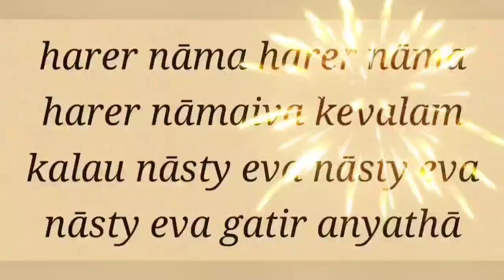SB 3.10.7, 8 & 9 by Nitya Lila mtj _20240718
To join the group please whatsapp